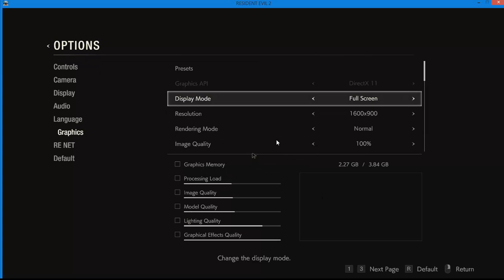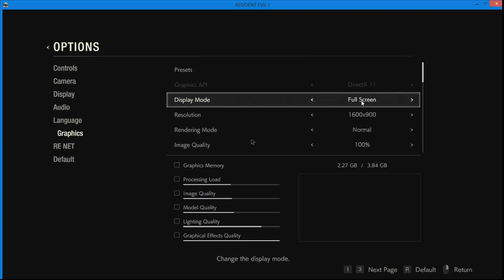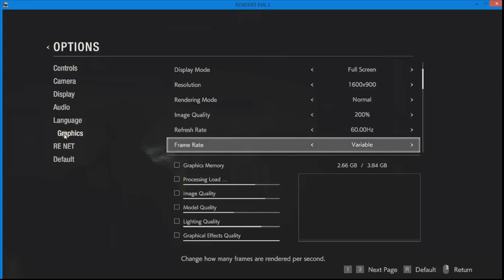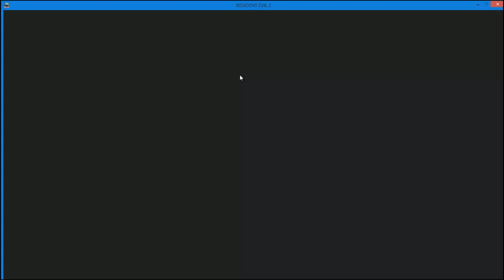Resident Evil 2 - Remake All Brightness issue/Error | 100% Fixed | RE2 Remake Errors | JHOL WOL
Please install DirectX 12 for Windows 10 users as for others that update is not available at the moment [2020].
other users may use Latest Version of DirectX

If this issue persist then please change the monitor and buy HDR Supporting Screen.